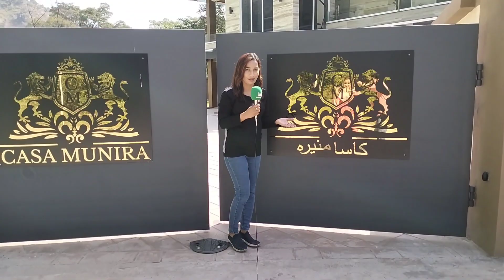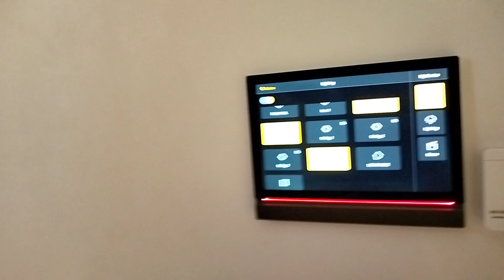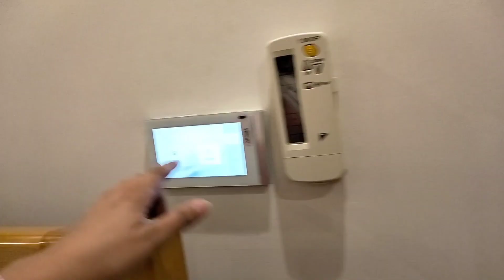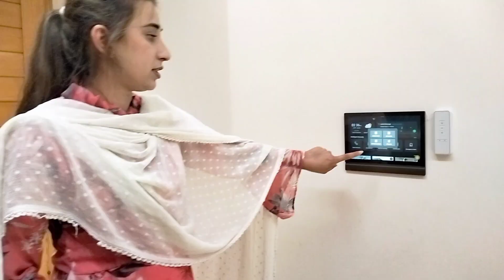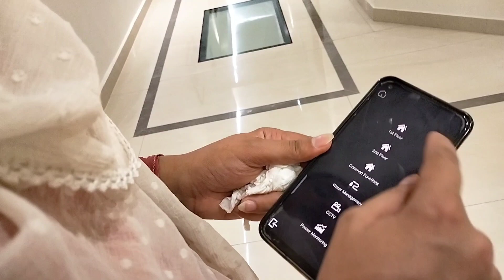Ghar Kashmir Main| Control America Main| Islamabadpoint